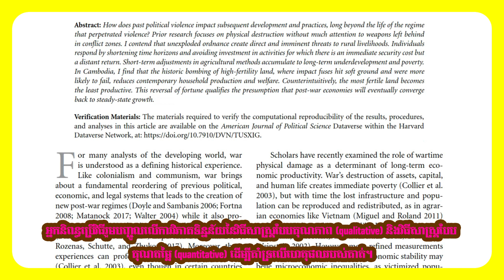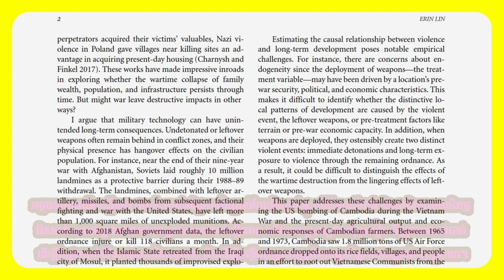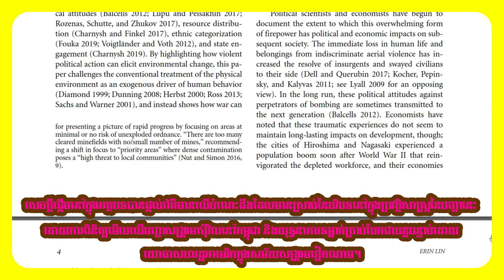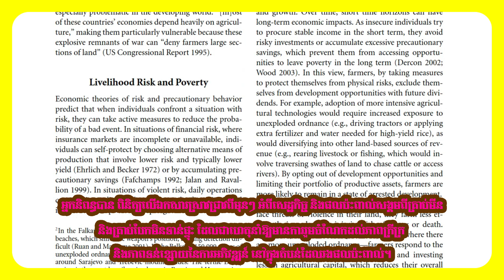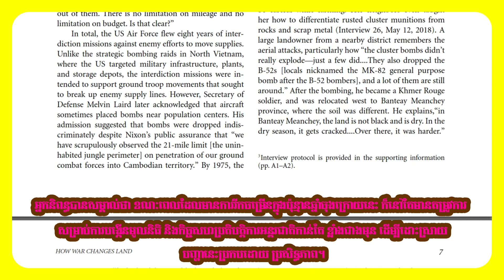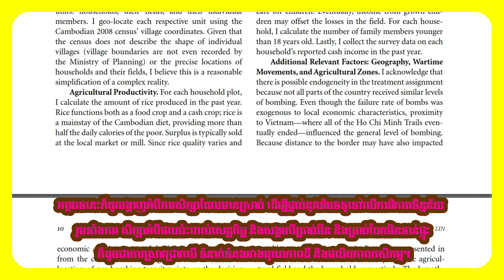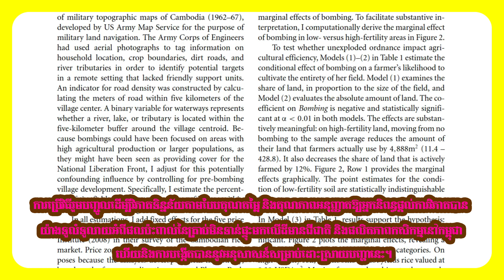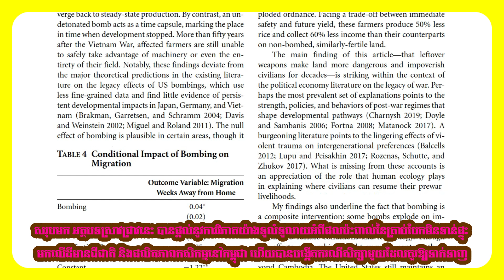របៀបដែលសង្គ្រាមបានផ្លាស់ប្ដូរដីនៅកម្ពុជា_How war change the land in Cambodia [Journal paper review]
អត្ថបទនេះសិក្សាពីផលប៉ះពាល់នៃសង្រ្គាម និងគ្រាប់បែកដែលមិនទាន់ផ្ទុះ មកលើដីមានជីជាតិនៅកម្ពុជា និងរបៀបដែលបញ្ហានេះបានរួមចំណែកដល់ការរីកចម្រើនក្នុងការអភិវឌ្ឍន៍ក្នុងប្រទេសទន់ខ្សោយ។
អត្ថបទនេះ បានអះអាងថា វត្តមានគ្រាប់បែកមិនទាន់ផ្ទុះ និងការភ័យខ្លាចនៃការបំផ្ទុះ បានរារាំងកសិករពីការ ប្រើប្រាស់ផ្ទៃដីក្នុងទំហំធំ, ការកាត់បន្ថយផលិតភាពកសិកម្ម, ការរួមចំណែកដល់រាំងស្ទះនៃការកាត់បន្ថយភាពក្រីក្រ និងអសន្តិសុខស្បៀង។
អ្នកនិពន្ធប្រើវិធីរួមបញ្ចូលលើការវិភាគទិន្នន័យនៃវិធីសាស្ត្របែបគុណភាព (qualitative) និងវិធីសាស្ត្របែប គុណតម្លៃ (quantitative) ដើម្បីគាំទ្រលើហេតុផលរបស់គាត់។
ការវិភាគទិន្នន័យធ្វើឡើងដោយផ្អែកលើទិន្នន័យទីតាំងនៃគ្រាប់បែកមិនទាន់ផ្ទុះ ,ដីមានជីជាតិ, និងផលិតភាព កសិកម្ម ហើយនិងបានធ្វើបទសម្ភាសន៍ជាមួយកសិករ, មេដឹកនាំនៅក្នុងសហគមន៍, និងមន្ត្រីរដ្ឋាភិបាល ដើម្បីស្វែងយល់ពីផលប៉ះពាល់សង្គម និងសេដ្ឋកិច្ចពីគ្រាប់បែក មិនទាន់ផ្ទុះនៅក្នុងសហគមន៍ មូលដ្ឋាន។
ក្នុងអត្ថបទរកឃើញថា គ្រាប់បែកមិនទាន់ផ្ទុះមានផលប៉ះពាល់ជាអវិជ្ជមានទៅលើដីដែលមានជីជាតិ និងប៉ះពាល់ ដល់ផលិតភាពកសិកម្ម ដែលនាំឱ្យមានបញ្ហាលើភាពក្រីក្រ និងអសន្តិសុខស្បៀង។